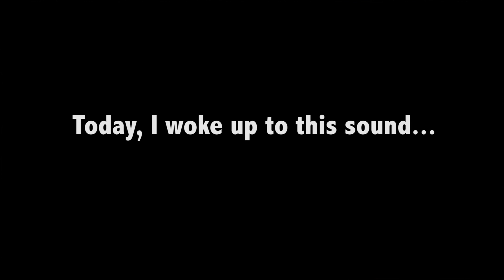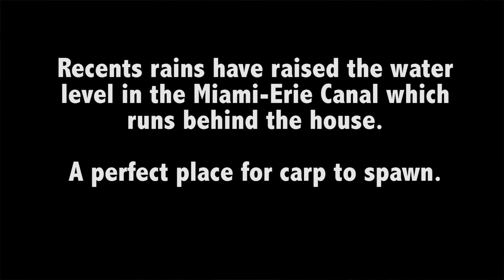The Beauty and Wonder of Nature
Imagine waking up to this...